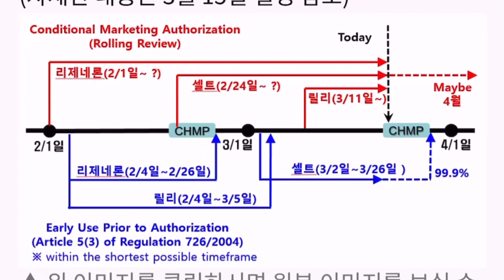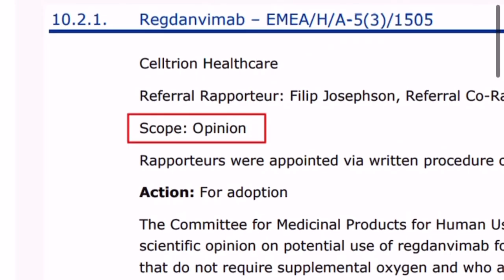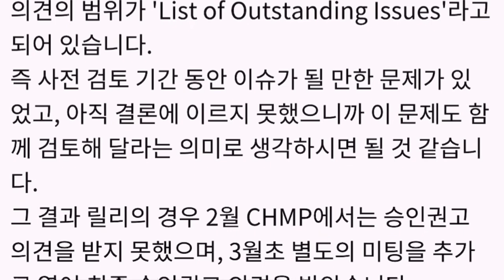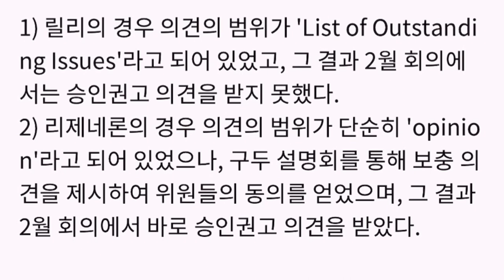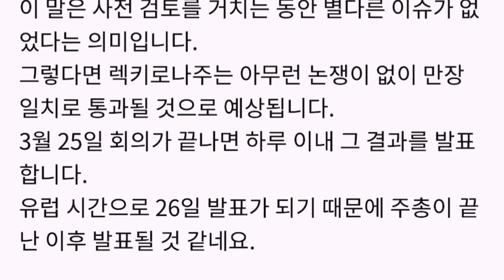셀트리온 EMA에서 99.9프로 승인나는 이유!!! (ft. 그날까지 2028님)